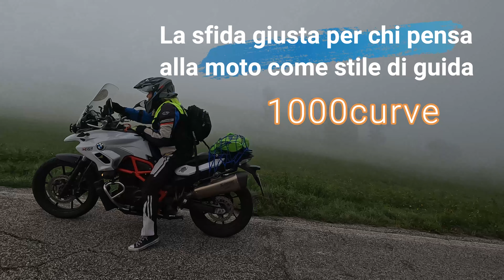1000curve 4K Promo tappa Cagli - Ancona - Jesi 22/23 settembre 2023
La 1000curve è un' esperienza aperta a tutti dove non vince chi và più forte, ma chi pianifica e gestisce le proprie scelte.
a questa manifestazione motociclistica, torna in gara Mirella Caterina Testolin detta la " Dakariana " mitica dominatrice delle sabbie dei deserti Africani, anni ' 90 pluricampionessa Italiana nel mondo del trial, e quì in veste
 di scrittrice con la sua ultima opera letteraria  "  La Rondine Bianca ".